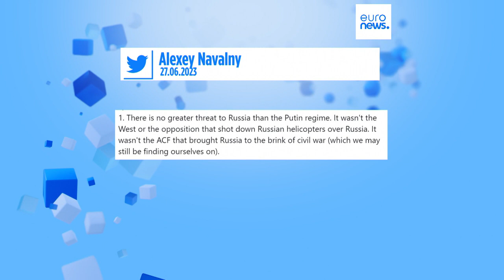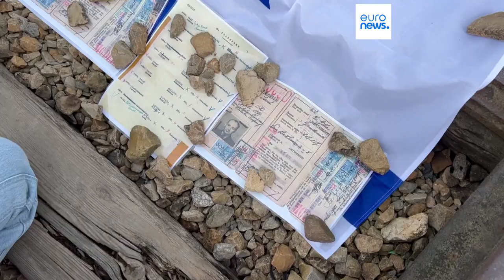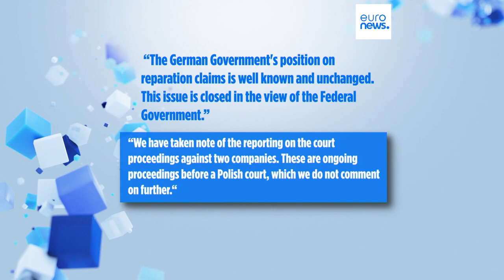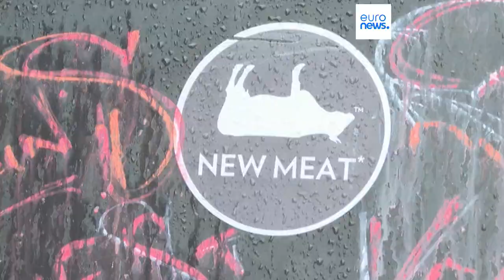Le notizie del giorno | 28 giugno - Serale